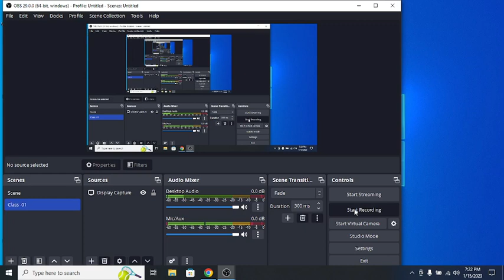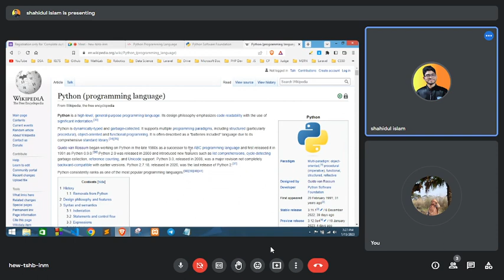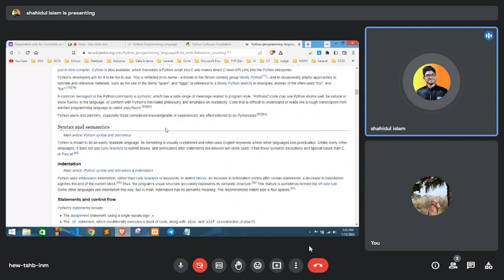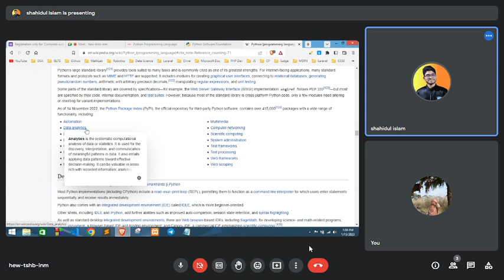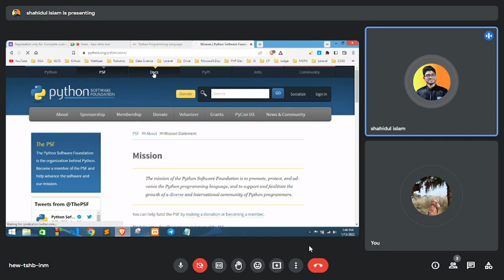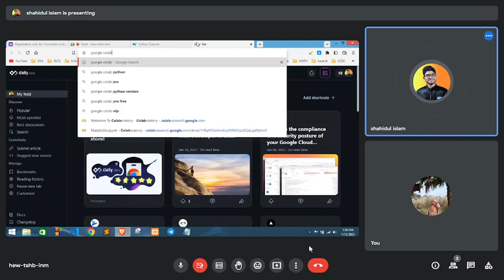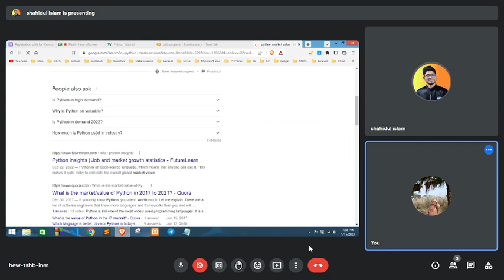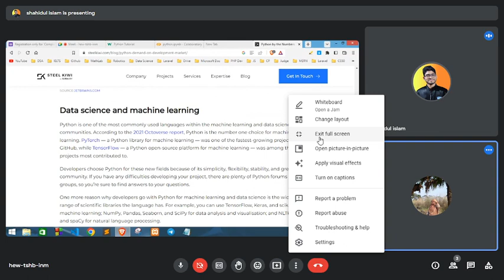Python Programming || Class -00 || Python Intro & Design-Philosophy.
Python Programming
Python Language FOR everyone